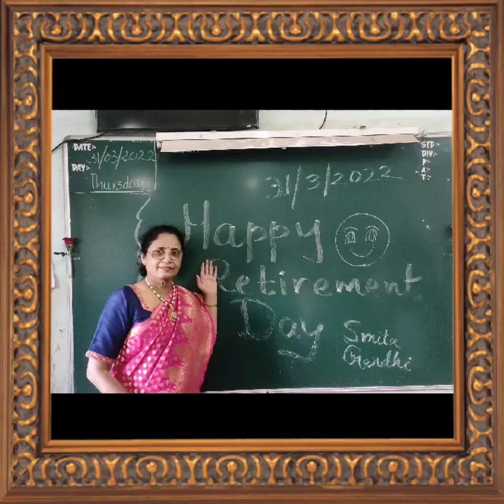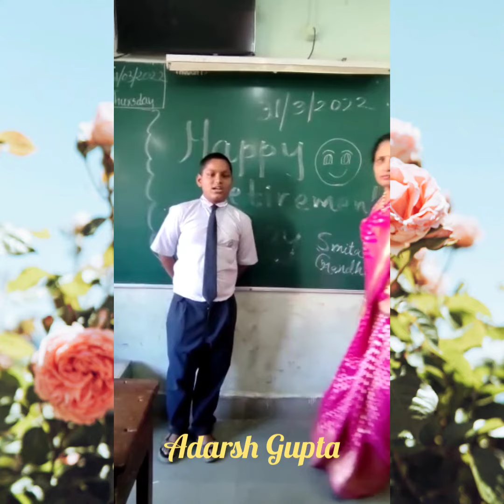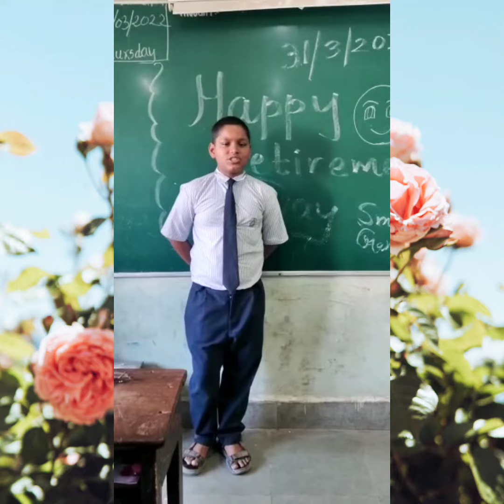Retirement Day Celebration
Standard Seventh A